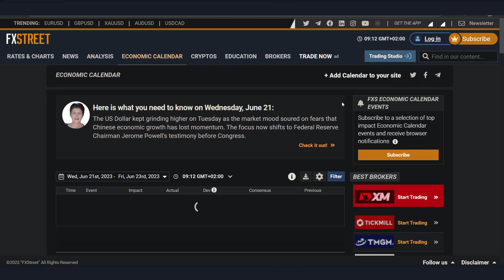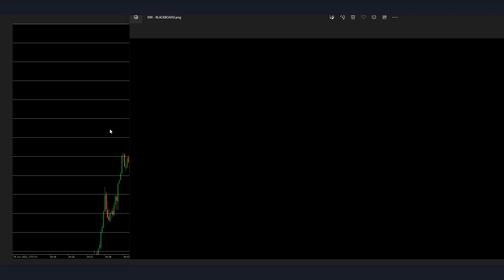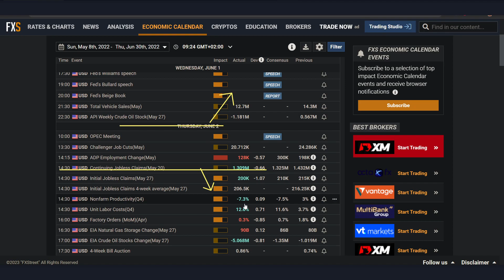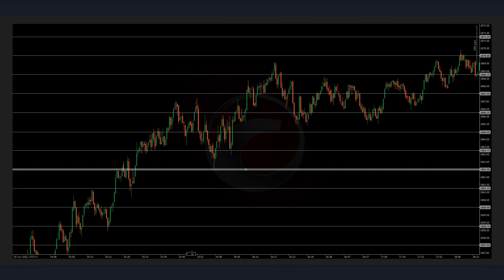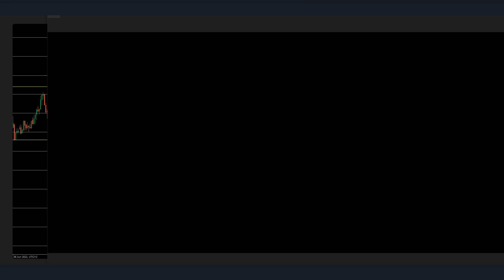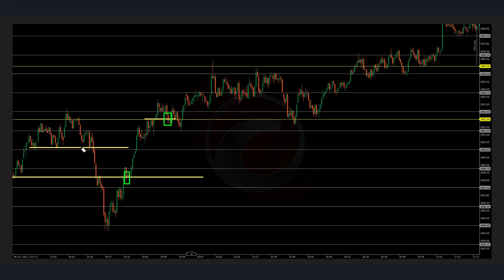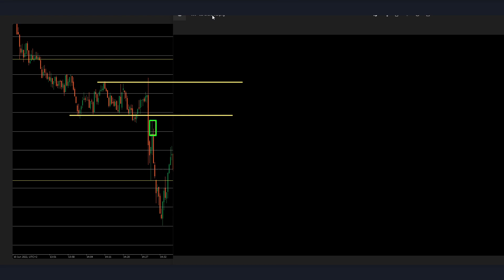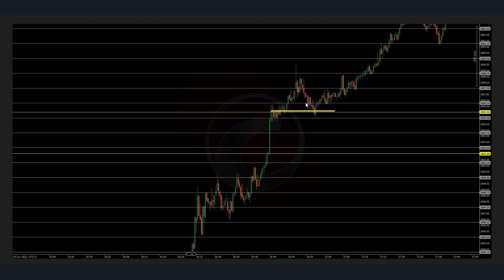Wednesday's Study session part 14 of 30 | Gold, 60 tick, Scalping, New York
Backtesting is the single most important tool we have as beginner traders!
It highlights all the weaknesses both technical and psychological... but only if done the proper way!